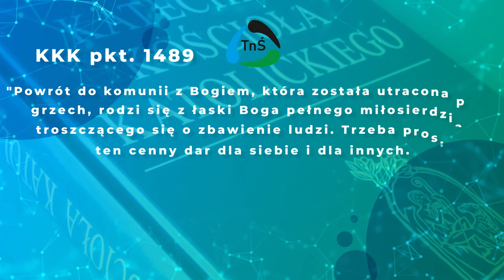Znowu to samo! Czyli o mojej spowiedzi świętej.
Witajcie!
W dzisiejszym odcinku poruszamy pkt. 1489 KKK,
gdzie mówimy o sakramencie spowiedzi świętej.

Na ekranie (od lewej do prawej): Maciej Rychter, Andrzej Muńko, Sławek Grześkowiak

Kamera: Jordan Kurc
Miniaturki: Maciej Rychter
Makijaż: Agnieszka Maćkowiak - Pluta
Montaż: Jordan Kurc

W oprawie muzycznej wykorzystano utwory:

A.A.Alto 'Stamp' na licencji Attribution-NonCommercial 3.0 International License Utwór został użyty zarówno w pełnej pierwotnej wersji jak i wersji przyciętej (skróconej); w jinglu początkowym zmiksowany został z organowym intro. Link do utworu

Jahzzar 'No-End Ave' na licencji Attribution-ShareAlike License W utworze nie zostały wprowadzone żadne zmiany poza jego ewentualnym przycięciem zgodnie z czasem trwania odcinka. Link do utworu